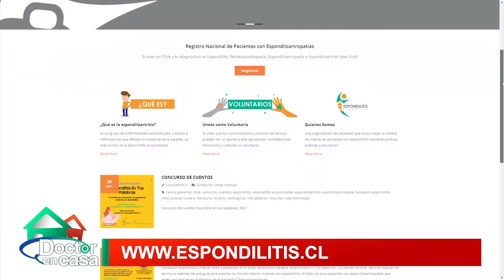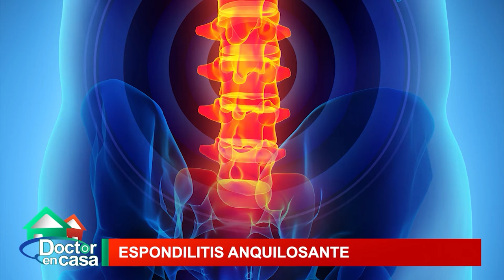Espondilitis anquilosante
La espondilitis anquilosante es una enfermedad inflamatoria que, con el tiempo, puede hacer que algunos de los pequeños huesos de la columna vertebral se fusionen.
Uno de los signos más importantes es el dolor de espalda, el cual varía de un episodio a otro y de una persona a otra.